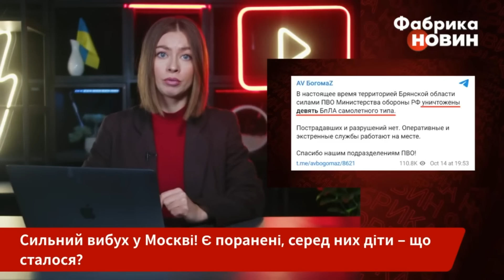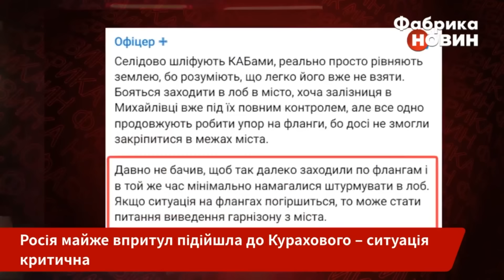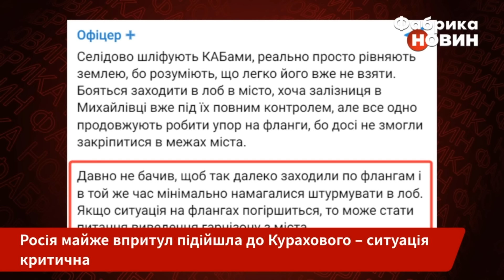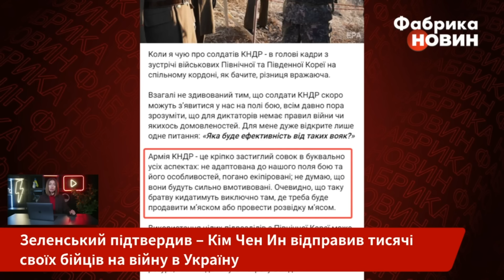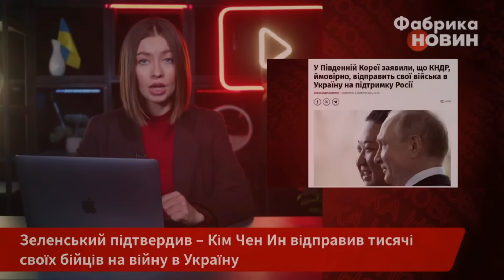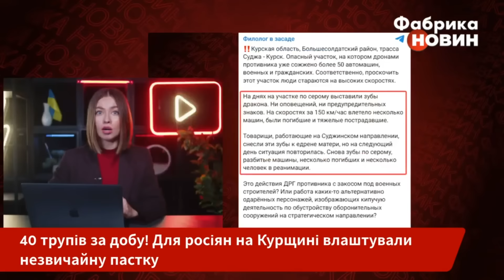Прокидайтеся! КАДИРІВЦІ ПІШЛИ НА УГОДУ З ЗСУ. Стали проти росіян. У Москві вже ВИБУХИ. Головне 16.10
Говоримо про головні новини станом на 7 ранку 16 жовтня 2024 року. Зокрема: Київ, Миколаїв, Херсон опинилися під ударом дронів та ракет; у Москві прогримів вибух, місцевому бізнесмену підклали бомбу; РФ наблизилася майже впритул до Курахового, скоро почнуться бої за місто. Водночас ЗСУ пішли в контратаку в Торецьку; в Україну їдуть тисячі військових КНДР - Зеленський підтвердив критичність ситуації і звернувся до Заходу; на Банковій підкреслили необхідність перенести війну не лише на Курщину чи решту прикордоння, а й інші області: Саратовську, Орловську, Ленінградську і Московську; росіяни потрапили в геніальну пастку на Курщині, кадирівці здають ЗСУ координати російських бійців. Усі деталі дивіться у випуску новин за 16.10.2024.

00:00 Росія вдарила балістикою по Миколаєву: є загиблі
04:17 Сильний вибух у Москві: є поранені
07:51 РФ майже впритул підійшла до Курахового – ситуація критична
11:34 Зеленський підтвердив – Кім Чен Ин відправив тисячі бійців в Україну
17:58 Для росіян на Курщині влаштували незвичайну пастку